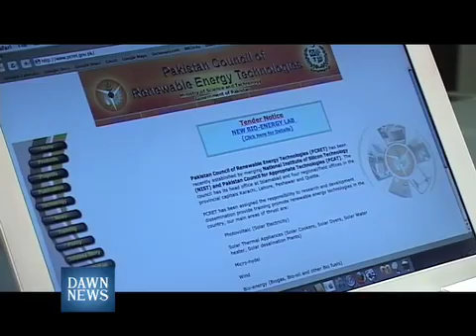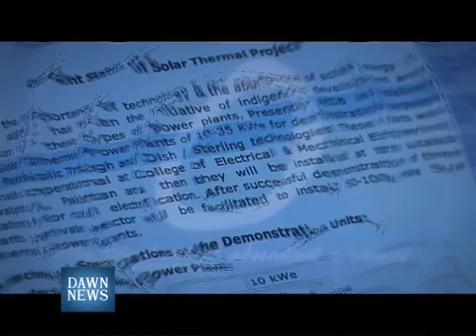Plan B - Episode 1 Part Two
Alternative Energy is the new buzz-word. What is the potential for alternative energy sources in Pakistan, and what has been done so far? Ovais Mangalwala finds out in this documentary series, produced by Nofil Naqvi.

This episode focuses on Solar Energy.